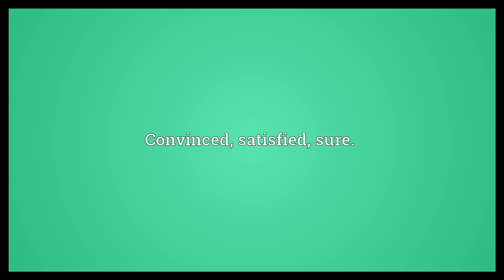Resolute Meaning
Video shows what resolute means. Firm, unyielding, determined.. Convinced; satisfied; sure..  Resolute Meaning. How to pronounce, definition audio dictionary. How to say resolute. Powered by MaryTTS, Wiktionary